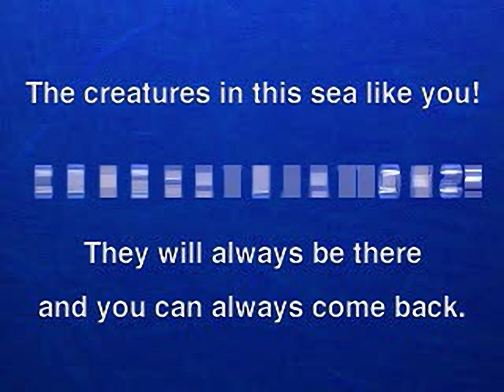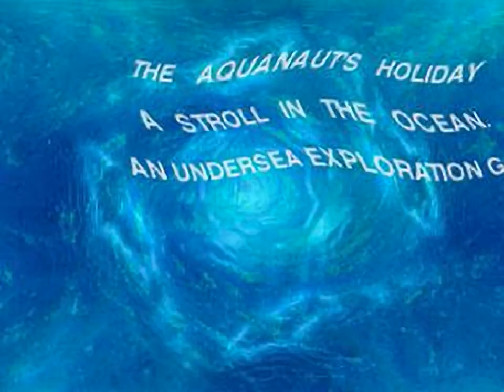Aquanaut's Holiday - all videos for the Playstation 1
00:00 - DEMO15.STR
00:30 - ENDMWS15.STR
00:53 - OPMWS15.STR
01:26 - ROLLWS15.STR